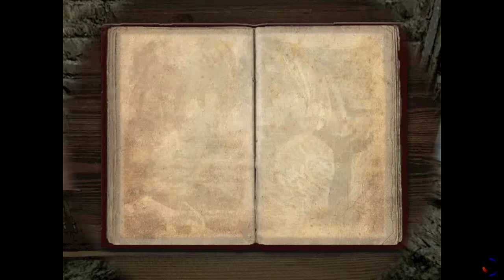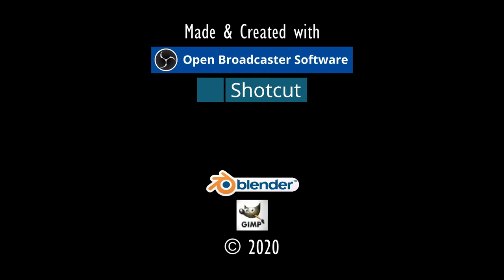GESCHICHTE XARDAS.⚓ODYSSEE-Im Auftrag des Königs, V2.6 (L'Hiver) #164★Let's Play [Gothic 2 Mod][GER]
Entwickler/Publisher:
Piranha Bytes/Jowood